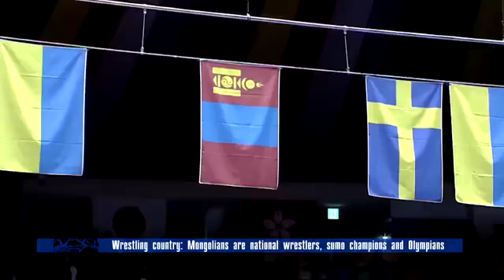Welcome to Mongolia